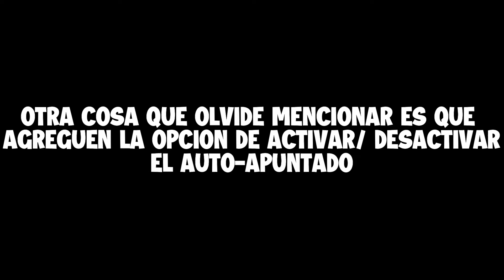¡¡ANÁLISIS de la NUEVA ACTUALIZACIÓN de UNTURNED XBOX / PLAY 4!!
Hey hola todos y bienvenidos a un nuevo video el día de hoy Les traigo el videoanalisis de unturned de consolas y del nuevo mapa que acaba de llegar de elver, los invito a que si les gusta muchísimo este video que lo compartan con las personas que juegen unturned, amigos, amigas, conocidos, novios, novias, quienes sean, para que tod@s estén enterados de todo lo nuevo que trajo esta update y si es posible, que esta información llegue a los desarrolladores para que al menos puedan implementar las ideas planteadas tanto en este video como en los comentarios, espero les guste tanto como a mí :3,

Tiempos:
0:00 Inicio
02:30 Bugs y/o implementaciones
4:11 Ventajas
6:17 ¿Cómo podrían Mejorar Unturned de consolas y el mapa de Elver?